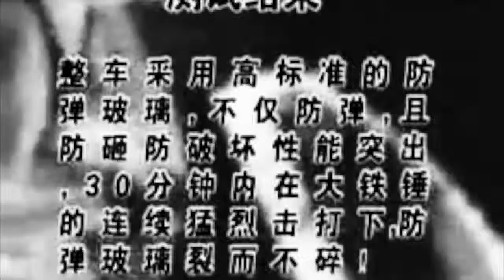Jon Dice - Cauldron's Never Full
Jon Dice - cauldron's never full.  From "woe", 2019.